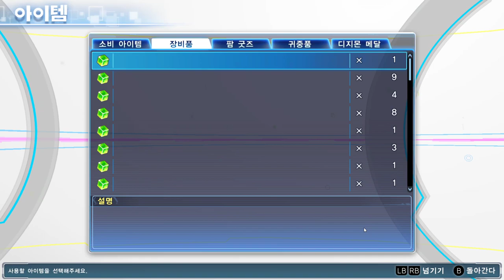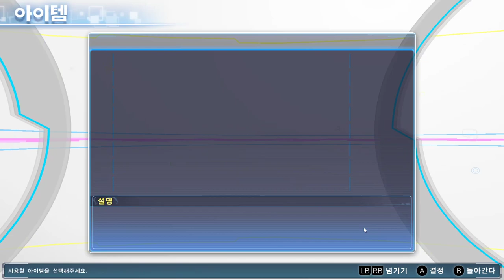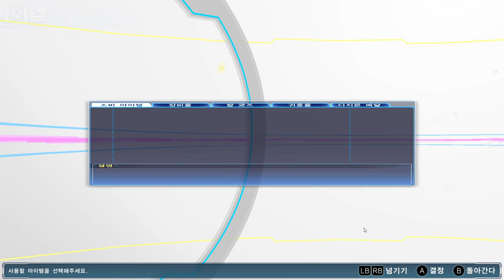7화 상상도못한 알파몬의 정체